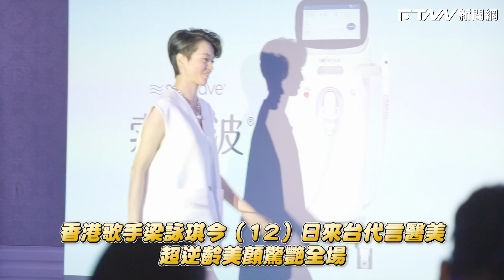梁詠琪透露台北場演唱會規劃 還被指定唱這首歌？！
香港歌手梁詠琪今（12）日來台代言醫美，出道28年的她，在她臉上完全看不出歲月痕跡，在接受訪問時也提到，明年4月13要首度攻蛋開演唱會，保證一定會為台灣的歌迷準備好特殊歌單，也在積極練唱國語歌單，希望能給歌迷最好的聽覺饗宴。而現場主持人也是Gigi的老粉，在活動當下也邀請她現場獻唱一首。